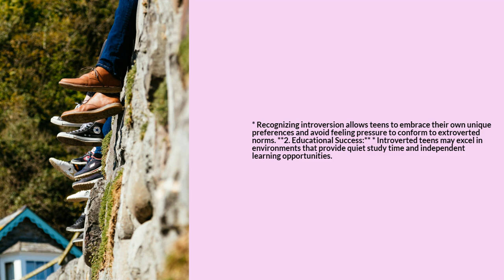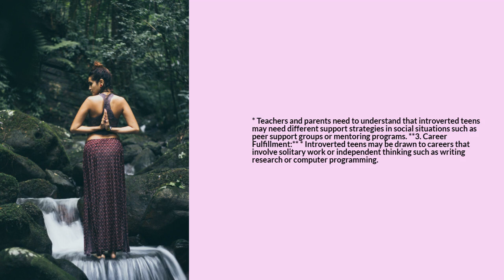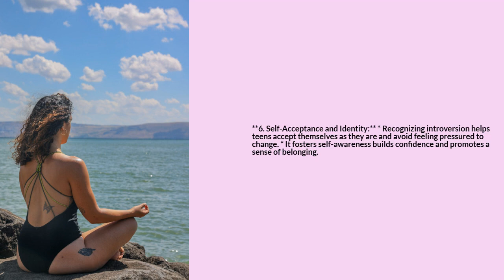LIVE YOUR LIFE - VIDEO BOOK - Teenagers introversion - Why is it Important?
Get a FREE copy of this Video Book by sending an email to with the Heading : VIDEO BOOK - Teenagers introversion - Why is it Important?

(Amazon introversion eBook)

**Importance of Recognizing Introversion in Teenagers**

Introversion, characterized by a preference for solitary activities, inward-directed thinking, and limited social interaction, is common among teenagers. Recognizing and understanding introversion is crucial for several reasons:

**1. Mental Health and Well-being:**

* Ignoring introversion can lead to teens feeling isolated and misunderstood, potentially leading to mental health issues such as anxiety and depression.

* Recognizing introversion allows teens to embrace their own unique preferences and avoid feeling pressure to conform to extroverted norms.

**2. Educational Success:**

* Introverted teens may excel in environments that provide quiet study time and independent learning opportunities.

* Teachers and parents need to understand that introverted teens may need different support strategies in social situations, such as peer support groups or mentoring programs.

**3. Career Fulfillment:**

* Introverted teens may be drawn to careers that involve solitary work or independent thinking, such as writing, research, or computer programming.

* Recognizing introversion helps teens identify their strengths and potential career paths.

**4. Social Relationships:**

* Introverted teens may have smaller social circles but form deep and meaningful connections with a few close friends.

* It's important to foster these relationships and encourage teens to participate in activities where they feel comfortable socializing.

**5. Communication and Expression:**

* Introverted teens may need more time to process their thoughts and feelings before speaking.

* Providing them with opportunities to communicate in written or asynchronous ways (e.g., journaling, email) can help them feel more comfortable expressing themselves.

**6. Self-Acceptance and Identity:**

* Recognizing introversion helps teens accept themselves as they are and avoid feeling pressured to change.
* It fosters self-awareness, builds confidence, and promotes a sense of belonging.

**Conclusion:**

Understanding and recognizing introversion in teenagers is essential for their mental health, educational success, career fulfillment, social relationships, communication, and self-acceptance. By embracing their unique strengths and providing support tailored to their needs, we can empower introverted teens to thrive in a world that often values extroversion.

liveyourlife, liveyourlife -how, liveyourlife -why, liveyourlife -where, liveyourlife -what, Embrace the Present, follow your heart, learn and grow, give back, celebrate your accomplishments, live with purpose, embrace failure, the introverted path, overcoming challenges, a life well-lived, finding fulfillment, passion, success